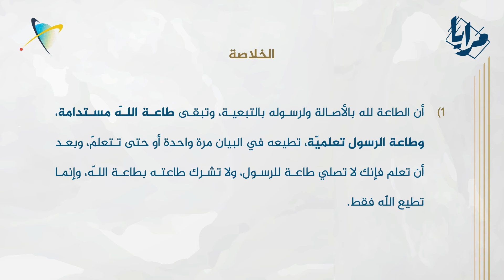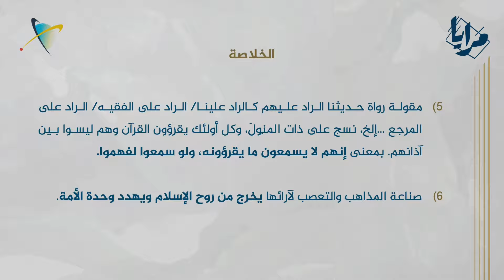حقائق خلف الستار - يقرؤون القرآن وهم ليسوا بين آذانهم(5/6)‏‎ | الحلقة 24 | مرايا اكتشاف الذات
{يَا أَيُّهَا الَّذِينَ آمَنُوا أَطِيعُوا اللَّهَ وَرَسُولَهُ وَلَا تَوَلَّوْا عَنْهُ وَأَنْتُمْ تَسْمَعُونَ}

🔹ماذا تقول الروايات عن طاعة الله والرسول (ص)؟
🔹 كيف تم تمرير الزيف في الروايات الموضوعة؟
🔹 ما علاقة السمع بالطاعة في آيات طاعة الله والرسول (ص)؟

📍كونوا معنا في حلقة الليلة من برنامج
مرايا اكتشاف الذات المؤمنة
الموسم الثالث: تحت المجهر

📍 الحلقة ٢٤
حقائق خلف الستار
يقرؤون القرآن وهم ليسوا بين آذانهم!
 (6/5)

تقديم الأستاذ عيسى الشارقي

🗓️ اليوم الأحد
🕣 تمام الساعة 8:30 مساء
‏🇧🇭 بتوقيت مملكة البحرين

حلقات تحث المؤمن على إعادة فحص حمولته الإيمانية، قبل الرحيل إلى عالم الأبدية، هل أخذها من كلمات الله بوعي، أم من ثقافة المحيط
 بتقليد؟ ليلد نفسه ولادته الثانية من رحم إيمانه.